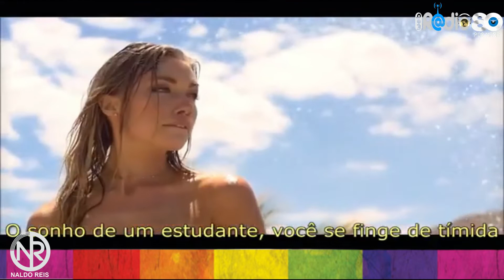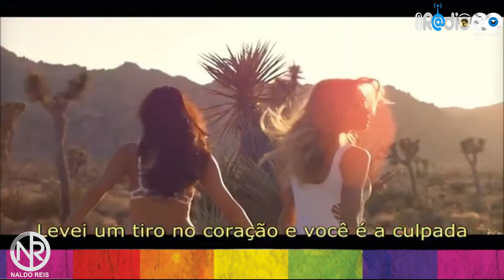BON JOVI * YOU GIVE LOVE A BAD NAME * EDIÇÃO NALDO REIS